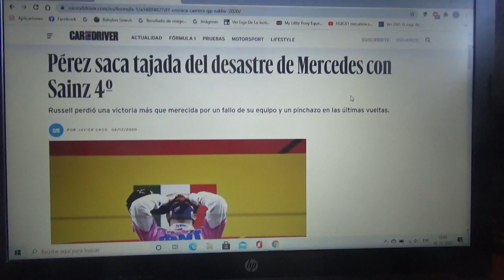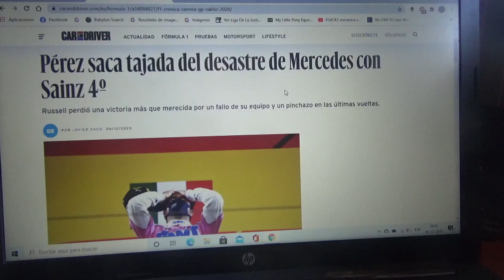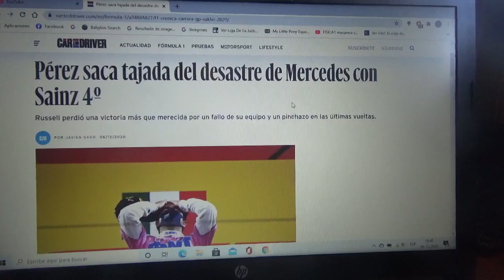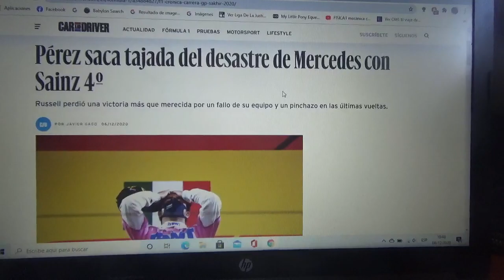Resumen Gran Premio de Sakhir 2020 de Fórmula 1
Un breve resumen de lo que fue una emocionante competencia del GP de Sakhir de la Temporada 2020 de la F1 en la que el mexicano Sergio "Checo" Pérez obtuvo su primer triunfo en la Fórmula 1(el segundo de México en ganar en la categoría reina desde Sudáfrica 1970 con Pedro Rodríguez) seguido del francés Esteban Ocon(primer podio en el Gran Circo) y el canadiense Lance Stroll(3er podio en toda su carrera) 2° y 3° respectivamente

La próxima semana será el GP de Abu Dhabi en Yas Marina la última fecha de esta especial y muy atípica Temporada 2020